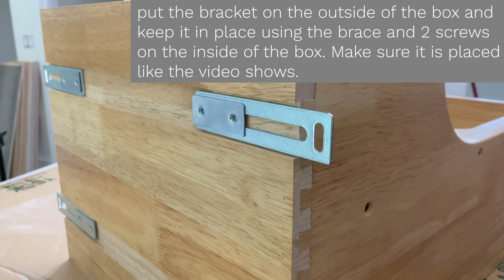How to build & install your trash can pull out organizer!